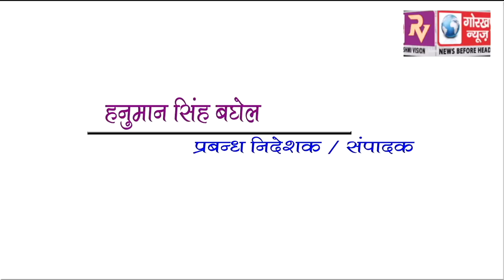GORAKHPUR NEWS 22-03-2018